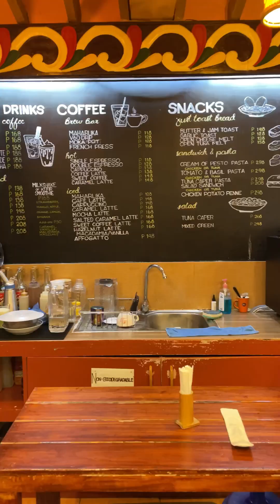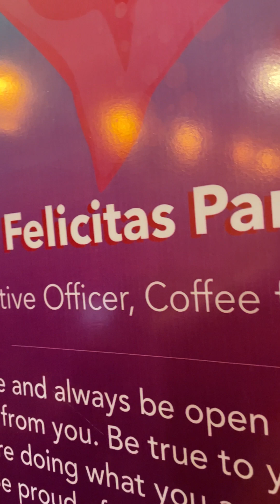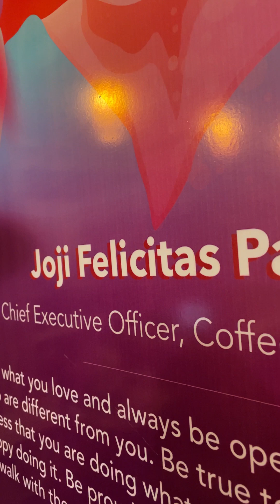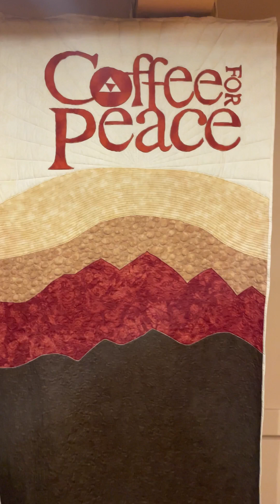Coffee For Peace Cafe @ Davao City PH 202421007